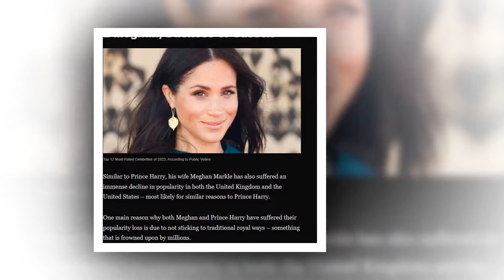Harry & Meg Brodeln, Während Sie An Der Spitze Der Unbeliebtesten Prominenten Des Jahres 2023 Stehen